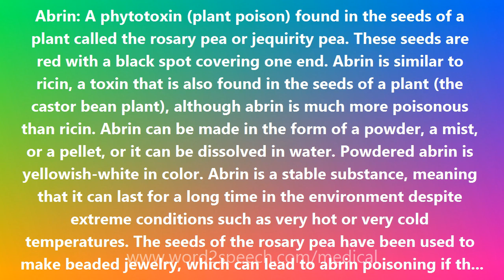Abrin - Medical Definition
Abrin

Abrin: A phytotoxin (plant poison) found in the seeds of a plant called the rosary pea or jequirity pea. These seeds are red with a black spot covering one end. Abrin is similar to ricin, a toxin that is also found in the seeds of a plant (the castor bean plant), although abrin is much more poisonous than ricin. Abrin can be made in the form of a powder, a mist, or a pellet, or it can be dissolved in water. Powdered abrin is yellowish-white in color. Abrin is a stable substance, meaning that it can last for a long time in the environment despite extreme conditions such as very hot or very cold temperatures. The seeds of the rosary pea have been used to make beaded jewelry, which can lead to abrin poisoning if the seeds are swallowed. Abrin is currently of concern as a possible agent of bioterrorism. Abrin works by getting inside the cells of a person's body and preventing the cells from making the proteins they need. Without the proteins, cells die. Eventually this is harmful to the whole body, and death may occur. The major symptoms of abrin poisoning depend on the route of exposure and the dose received, though many organs may be affected in severe cases. Initial symptoms of abrin poisoning by inhalation may occur within 8 hours of exposure. The likely symptoms are respiratory distress (difficulty breathing), fever, cough, nausea, and tightness in the chest. Heavy sweating may follow as well as fluid building up in the lungs (pulmonary edema). This would make breathing even more difficult, and the skin might turn blue. Excess fluid in the lungs would be diagnosed by x-ray or by listening to the chest with a stethoscope. Finally, low blood pressure and respiratory failure may occur, leading to death. Following ingestion of abrin, initial symptoms may occur in less than 6 hours but usually are delayed for 1 to 3 days. Symptoms would include vomiting and diarrhea that may become bloody. Severe dehydration may be the result, followed by low blood pressure. Other signs or symptoms may include hallucinations, seizures, and blood in the urine. Within several days, the person's liver, spleen, and kidneys might stop working, and the person could die. Abrin in the powder or mist form can cause redness and pain of the skin and the eyes. Death from abrin poisoning could take place within 36 to 72 hours of exposure, depending on the route of exposure (inhalation, ingestion, or injection) and the dose received. If death has not occurred in 3 to 5 days, the victim usually recovers.